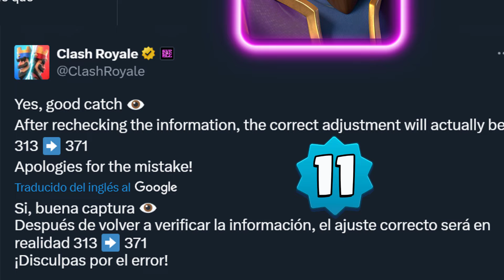BUFF de EMERGENCIA al MAGO EVO 🚨 Noticias Clash Royale Temporada 59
BUFF de emergencia al MAGO EVOLUCIONADO mira como será a partir de mañana su escudo 💪